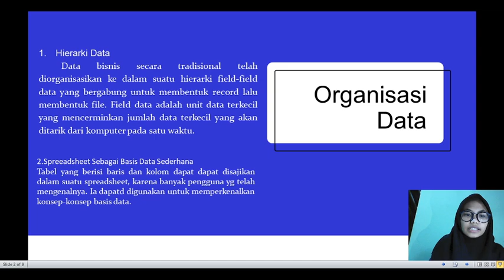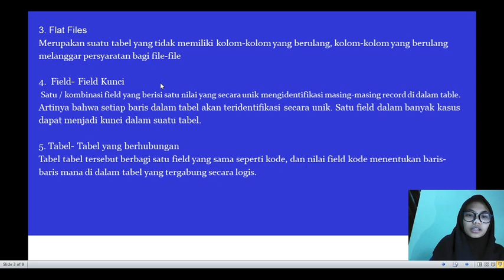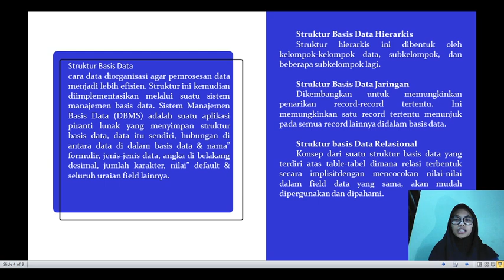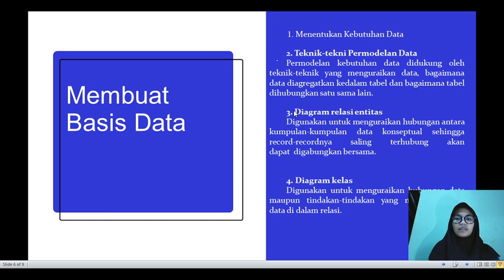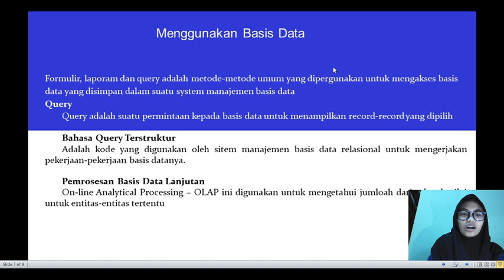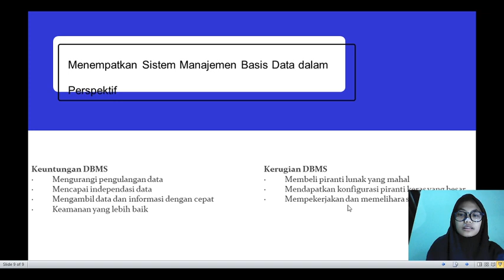BAB 6 Sistem Manajemen Basis Data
Hai, ini vidio saya yang ke 6
Vidio ini dibuat untuk memenuhi tugas mata kuliah Sistem Informasi Manajemen

Nama : Shella Aninda Resya
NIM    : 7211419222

Resume :
Komputer semakin meningkat kekuatannya, dan biaya sumber daya komputasi terus mengalami penurunan. Pada waktu yang sama, organisasi bisnis mengumpulkan data dalam jumlah yang sangat besar dan menyimpan data tersebut dalam basis data. Basis data relasional telah menjadi struktur basis data yang dominan di dalam perusahaan karena dua alasan. Pertama, secara konseptual mudah untuk dipahami. Kedua, struktur basis data relasional mudah untuk diubah karena menggunakan hubungan implisit diantara data.